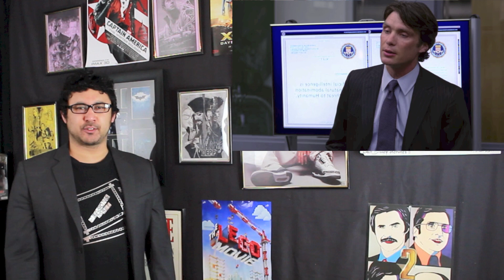TRANSCENDENCE MOVIE REVIEW!!!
Johnny Depp is back!!! #4 at the box office - this is Ryan's review of the not so highly anticipated TRANSCENDENCE!!!